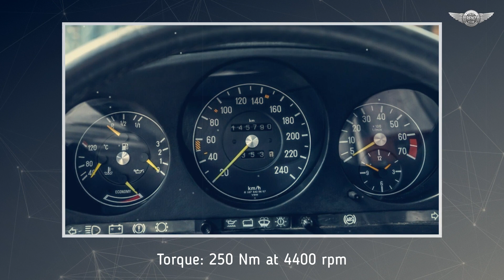R107 Mercedes-Benz 300 SL youngtimer classic roadster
Four years after the presentation of the energy concept the SL models were again thoroughly modernized and presented at the International Motor Show in Frankfurt in September 1985. There were minor external changes, improved front wheel suspension, and above all, a new range of engines. A new 3-liter six-cylinder engine, which had been introduced in the medium-sized W 124 series nine months before, replaced the proven 2.8-liter DOHC-engine, as in the S-Class.

source: AutoSL